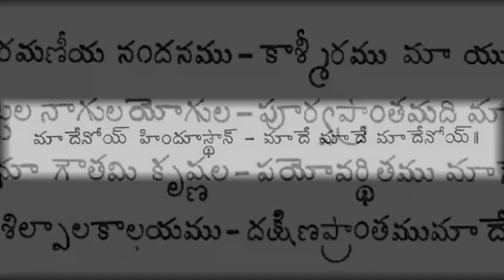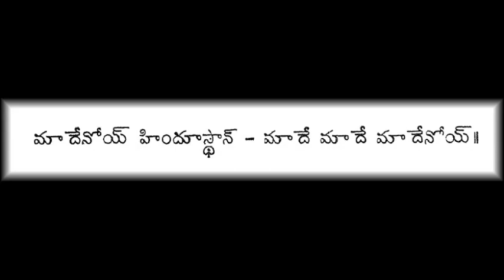మాదేనోయ్ హిందూస్థాన్ - విజయవిపంచి గేయమాలికలు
మాదేనోయ్ హిందూస్థాన్

విజయవిపంచి గేయమాలికలు

madenoy hindusthan,